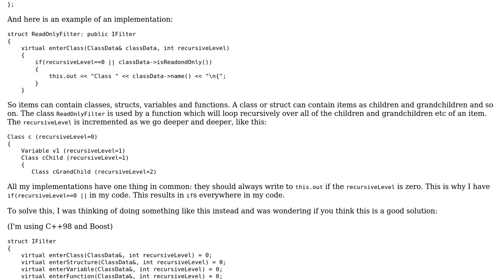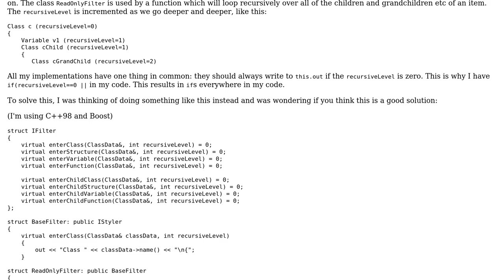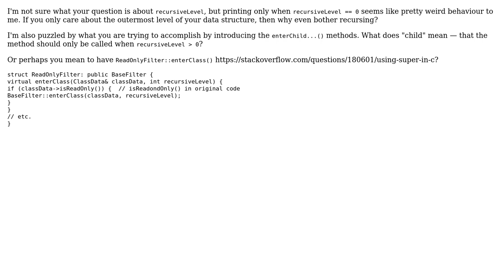Code Review: Parent implementation different to child implementation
With thanks & praise to God, and with thanks to the many people who have made this project possible! You are responsible for your own actions.